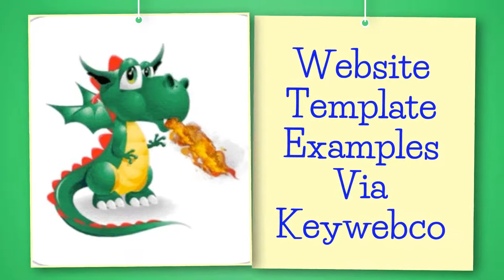Website Template Examples Via Keywebco